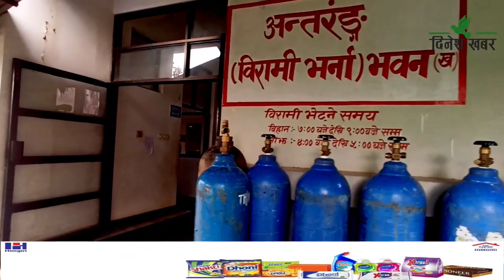टीकापुर अस्पताल विशेषज्ञ चिकित्सकको रोजाईमा पर्न सकेन/भौतिक पूर्वाधार र स्थायी जनशक्ति अभावले उपचार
कैलालीको टीकापुर अस्पताल विशेषज्ञ चिकित्सिकको रोजाईमा पर्न सकेको छैन। जिल्लाको झण्डै आधा जनसंख्यालाई उपचार सेवा दिने अस्पतालमा विशेषज्ञ चिकित्सक जान नमान्दा बिरामीको उपचार गर्न समस्या हुने गरेको छ।
टीकापुर अस्पतालमा भौतिक पूर्वाधारको पनि अभाव रहेको छ। जसको कारण उपचार सेवा विस्तार गर्न समस्या छ। स्थायी दरबन्दी रिक्त हुँदा टीकापुर अस्पताल करार र छात्रवृतिका जनशक्तिको भरमा चलेको छ।